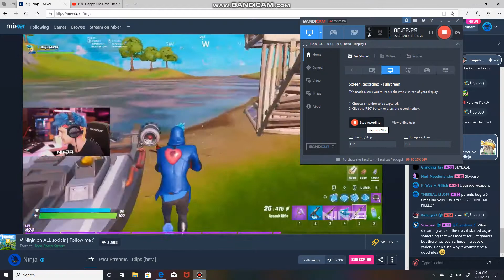on ALL socials | Follow me :)